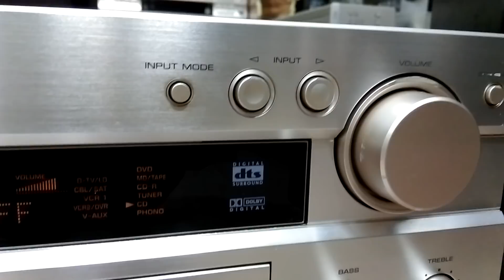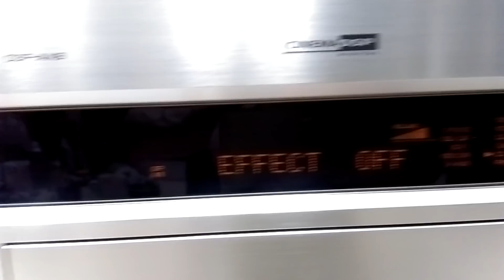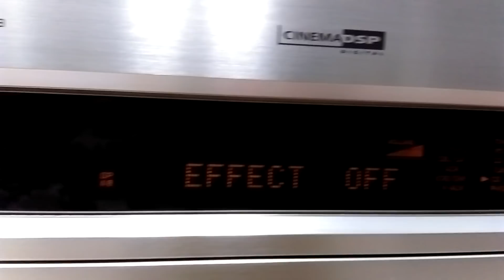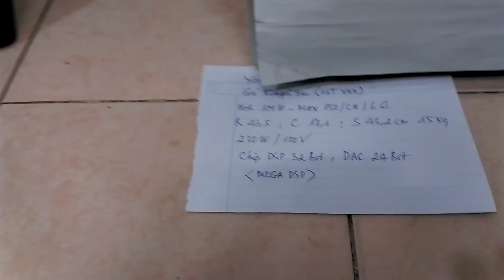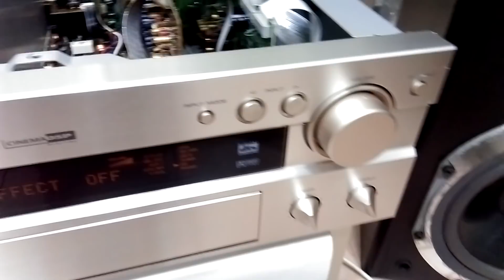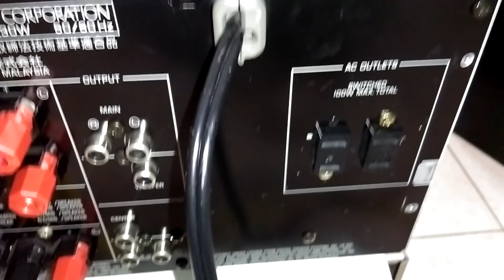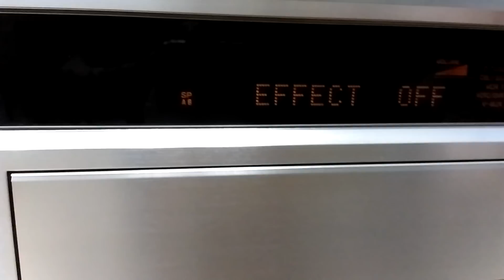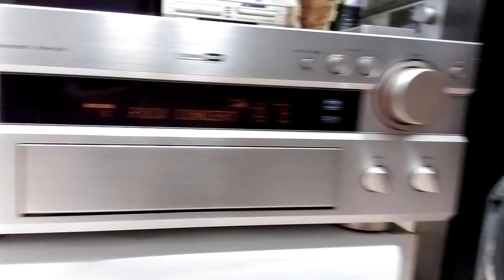( Đã bán) Yamaha DSP-AX8 : Giải Mã DAC- Xuất Pre Out Bông Sen - Giá 3t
Bác nào yêu xin gọi 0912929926 hoặc 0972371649, em ship toàn quốc, no COD, no bao ship, cám ơn các bác đã dành thời gian cho video này !